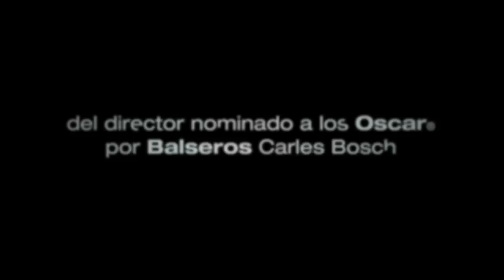Trailer BICICLETA, CUCHARA, MANZANA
En el otoño del 2007, a Pasqual Maragall se le diagnostica Alzheimer. Tras el duro golpe, él y su familia inician una cruzada contra la enfermedad, y desde el primer paso, esta película se convierte en testigo de excepción. Con inteligencia, sinceridad y buen humor, Maragall se deja retratar junto a su familia y los médicos para dejar constancia del día a día de su lucha personal.

Dos años de seguimiento a un paciente excepcional dispuesto a que los científicos encuentren la cura antes de que la cifra de 26 millones de enfermos en el mundo se multiplique por 10. Una película dura pero optimista a pesar de todo.